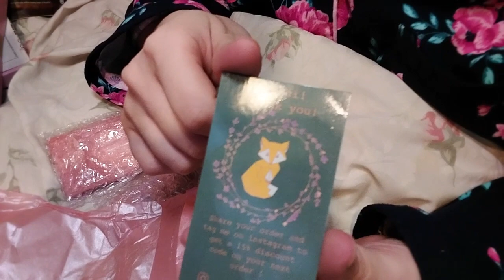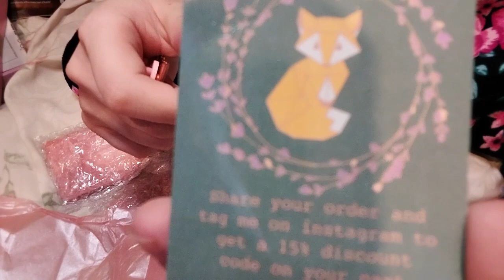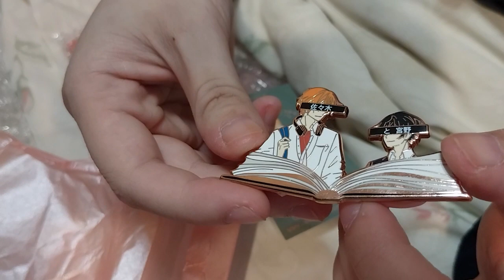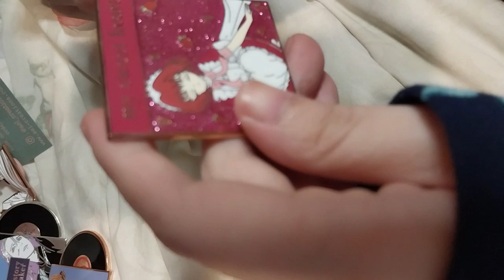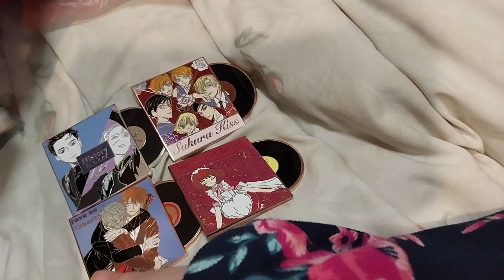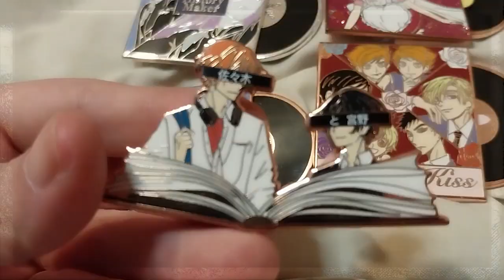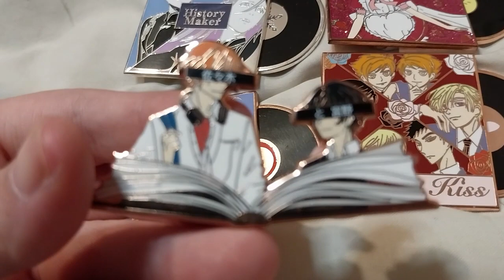BL & Shoujo Anime Pins! ~ ael_creations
Opening of: BL & Shoujo Anime Pins! ~ ael_creations

Arteza
£5 off their first order of £60+

pfwvssj